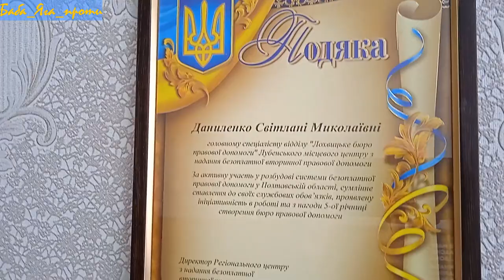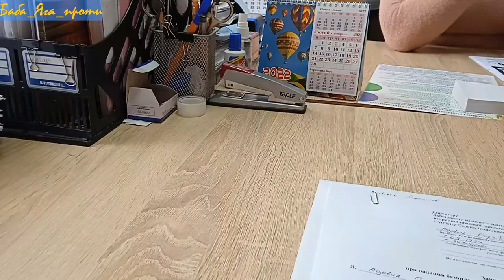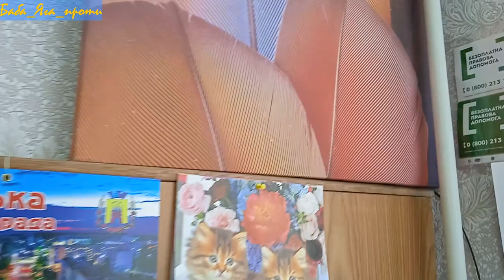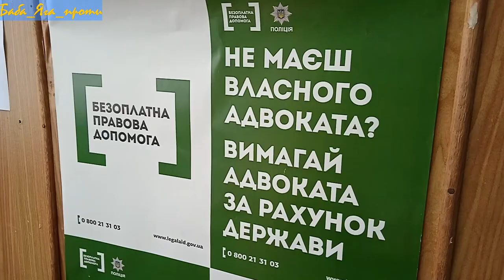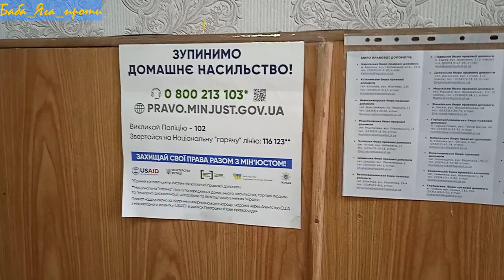Як БЕЗКОШТОВНО отримати ПРОФЕСІЙНОГО ЮРИСТА?БЕЗОПЛАТНА ПРАВОВА ДОПОМОГА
В тебе немає грошей і ти не знаєш хто б міг допомогти тобі в судовому засіданні, чи просто написати заяву до суду?!
тел.0958023364
Лохвицьке бюро БЕЗОПЛАТНОЇ правової допомоги тобі допоможе!
Карти для допомоги автору відео:
00:00 Вітаю, друзі
05:33 Категорія учасники бойових дій
10:07 Один адвокат виявив таке бажання
11:11 Досить широкий спектр правової допомоги
14:13 Лохвицька міська рада і Сенчанська затвердили
15:27 Тісно співпрацюємо з навчальними закладами
16:28 до Вас звертається дитина
17:14 ДУЖЕ ЦІКАВО